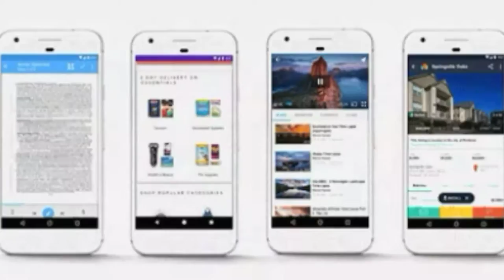thE wOrst shOw In thE UnIvErsE-trailer Season 1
Greetings internet denizens of the world. This is, thE wOrst shOw In thE UnIvErsE. Fully edited on a mobile platform using various apps for your viewing enjoyment.  Exclusive clips on multiple social media platforms. What better way to waste away your meaningless existence.